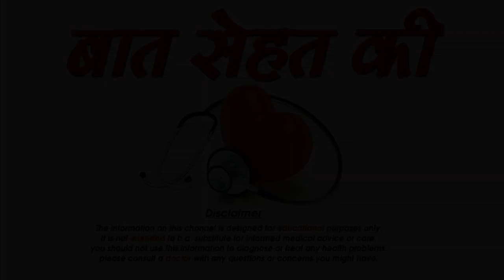हर्पीस से छुटकारा पाने का असरदार उपाय-How to get rid of Herpes-SM News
हर्पीस से छुटकारा पाने का असरदार उपाय